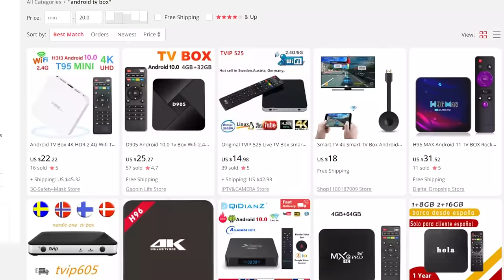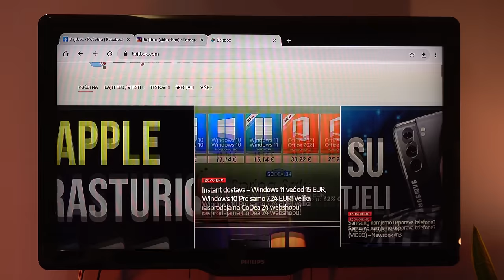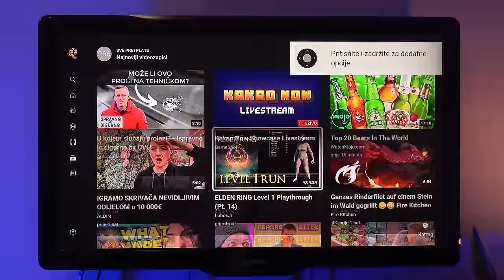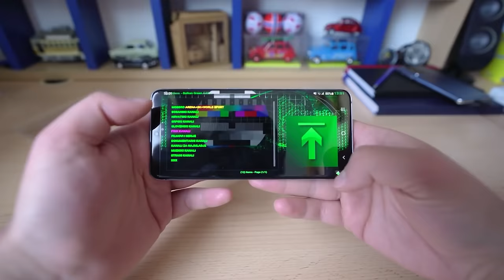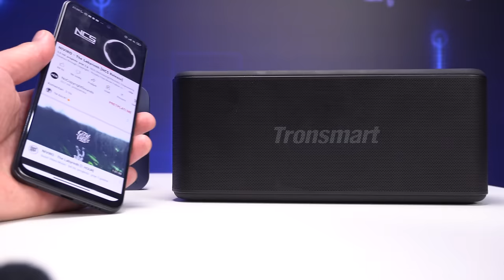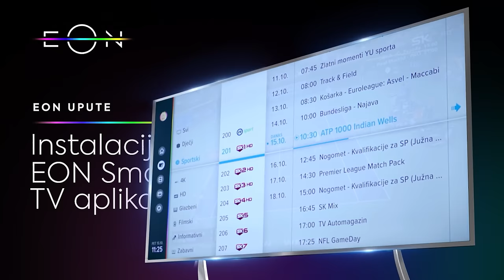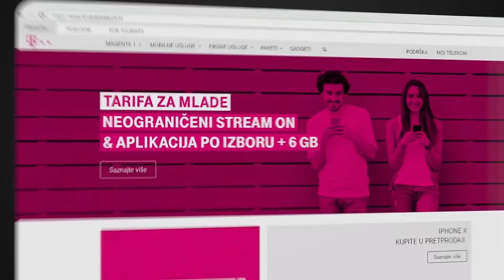NAJBOLJA JEFTINA STVAR ZA TV! Evo zašto je Android TV Box koristan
Kako ćete vrlo jeftino svoj obični TV pretvoriti u pametni TV i što ćete sve onda moći s njim?
EU SKLADIŠTE:

A95X F3 Air II  4+32

A95X F3 Air II  4+64